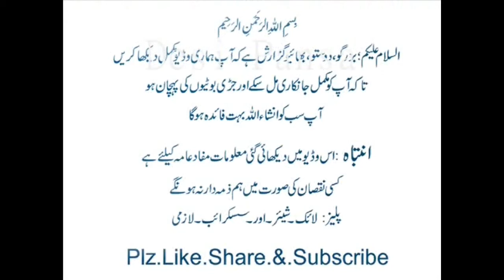Aak Ka Doodh Nikalne Ka Live Tarika Aur Fawaid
Watch :Aak Ka Doodh Nikalne Ka Live Tarika Aur Fawaid